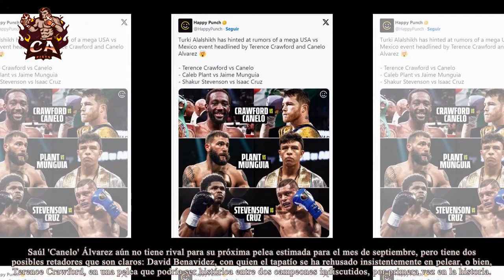ERROL SPENCE APUESTA 100 MILLONES DE DÓLARES POR TERENCE CRAWFORD: DECAPITARÁ A CANELO ÁLVAREZ